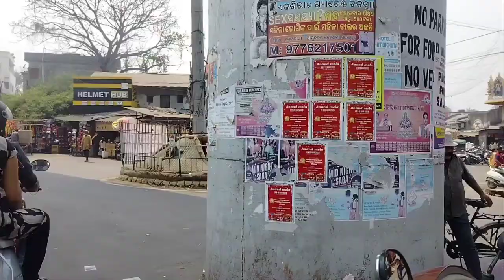holi vlog 🌿sambalpur ture jai maa samleswari sambalpur ture Holi vlog subscribe to🌿 my channel 🌿🌿